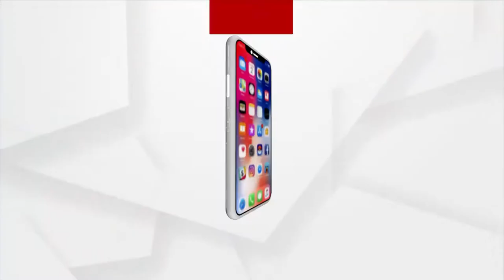ଶିଶୁଠାରୁ ବୃଦ୍ଧା ପର୍ଯ୍ୟନ୍ତ ସମସ୍ତେ ଦୋଳି ଖେଳି କଲେ ରଜ ମଉଜ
ଆଜି ହେଉଛି ପହିଲି ରଜ, ଗାଁ ଠୁ ସହର ସବୁଠି ଉତ୍ସବ ମୁଖର । ଭୁବନେଶ୍ଵର ପାତ୍ରପଡାରେ ଶିଶୁଠାରୁ ବୃଦ୍ଧା ପର୍ଯ୍ୟନ୍ତ ସମସ୍ତେ ଦୋଳି ଖେଳି କଲେ ରଜ ମଉଜ।